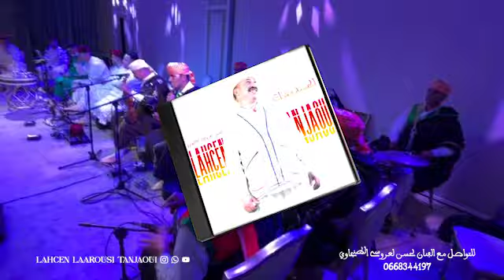Lahcen Laarousi Tanjaoui لحسن لعروسي الطنجاوي - الحبيبة مشات (فيديو حصري 2023)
📲 | Booking Number : 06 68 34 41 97

⭐Lahcen Laarousi Tanjaoui | 2023
2023 |  لحسن لعروسي الطنجاوي - ايما ومنطلقشي ⭐

🟧Arrangement : Lahcen Laarousi Tanjaoui
🟧ArtWork : HARRAK.ART
🟧Mix & Master : Studio Abbara Phone

 لحسن العروسي الطنجاوي, لحسن العروسي الطنجاوي 2021, لحسن العروسي الطنجاوي عيطة جبلية, اغاني لحسن العروسي الطنجاوي
 aghani jbala, arani jbala, aghani jbala 2021, aghani jbala 2022
 jbala, jbala music, jbala nayda, jbala chaabi